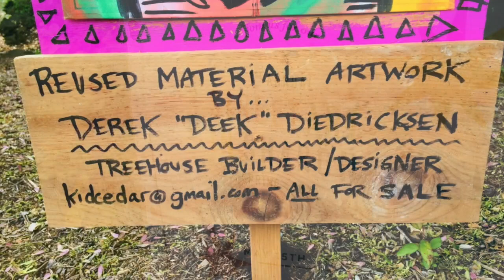Sharon Street Art - creations by Derek "Deek"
Sharon Street Art 2021
An outdoor walking tour of the town featuring art created by local artist and crafters. Loop 2 -  High Street, Summit Avenue, Glendale Road.
Very cool pieces by Derek "Deek" using recycled materials.